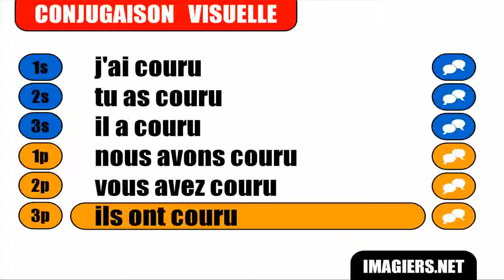French verb conjugation = Courir = Passé composé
frenchwithvincent Learn how to conjugate / Apprenez à conjuguer / Aprenda cómo conjugar / Aprenda a conjugar : French verb conjugation = Courir = Passé composé